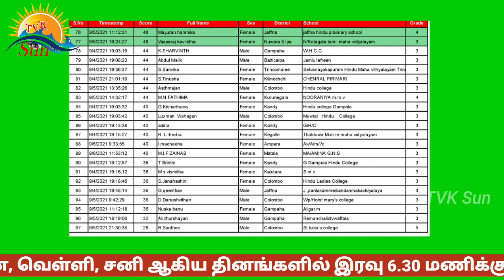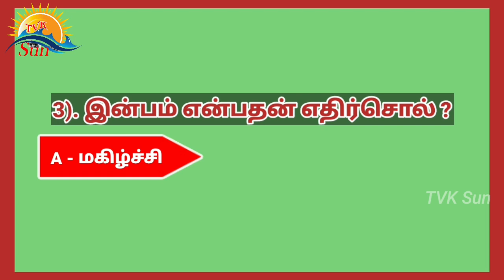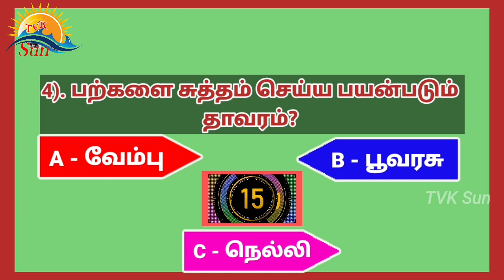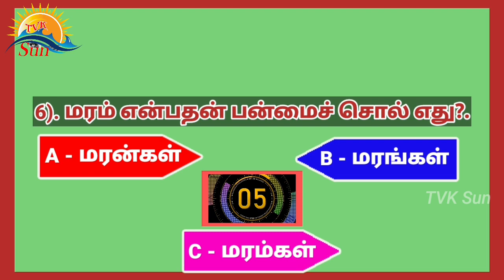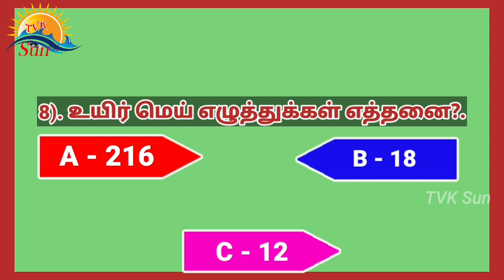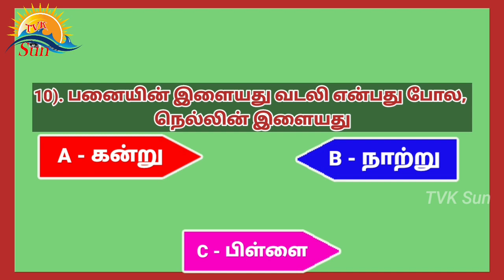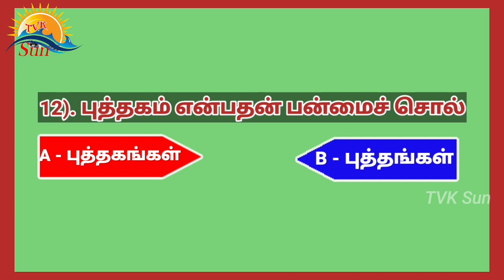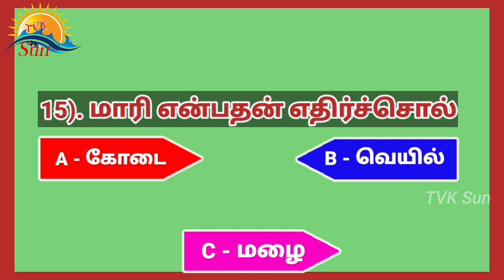தமிழ்/வினாடி வினாப் போட்டி/தரம் 3,4,5/போட்டி 10/Tamil/Quiz Competition/Grade 3,4,5/Competition 10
இப் போட்டிக் காலம்
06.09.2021, இரவு 6.30 மணி தொடக்கம்  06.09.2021 இரவு 10.00 மணி வரை...